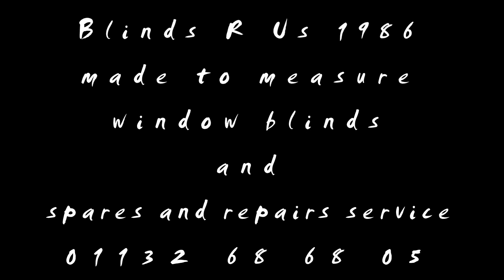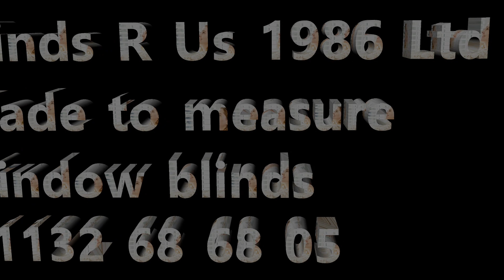Blinds R Us 1986 Ltd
For made to measure window blinds in Leeds, contact Blinds R Us 1986 Ltd on 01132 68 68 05.